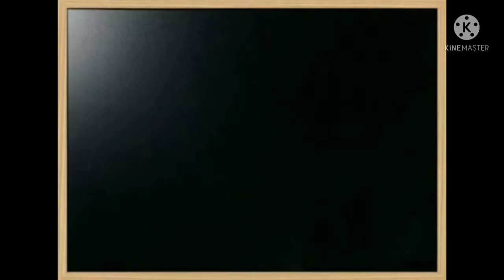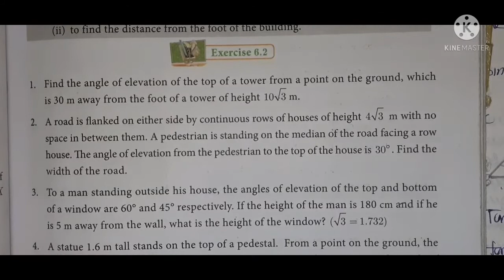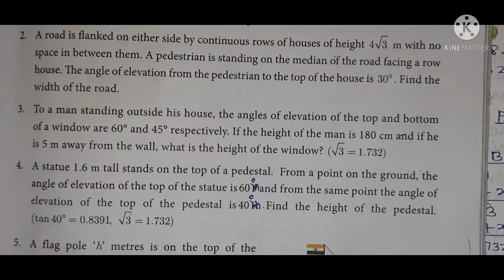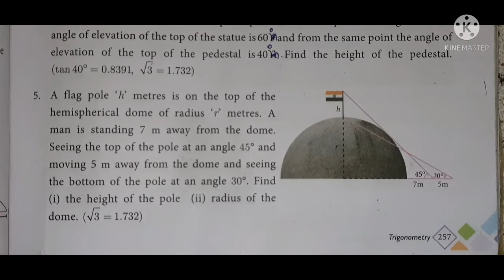V69/X Maths/TRIGONOMETRY/Exercise: 6.2/ Sum No: 2 to 5